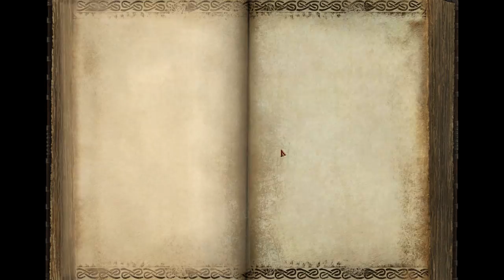Return of Reckoning: Choppa and Shaman part 5: T1 RvR Time to Die a lot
Choppa and Shaman Tier 1 RvR and scenarios.
Return of Reckoning: Warhammer Online private server.
A walkthrough of the Warhammer Online private server.